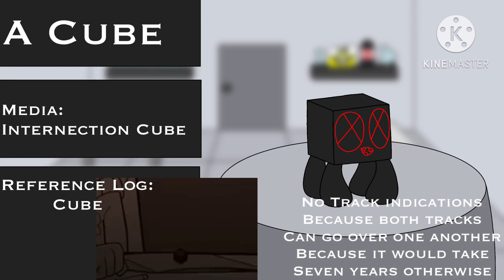(TMS): The Lab- A Cube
Only makes sense for the last medio to be the owner of the building itself
(oh yeah I forgot to mention that but A Cube is actually the owner of this facility, maybe if I actually wrote bios for once in my life, you probably would’ve known).

MONSTER INFO:

Name: A Cube

Class: Medio

Elements: Medio

Media: Internection Cube

Reference Log: Cube (idk what it’s actual name is it’s been a while)

Name Origin: 🐊

How it makes its sound: stomps the ground, can transform part of its body into a cymbal

Msm Friend Code: 91077599MJ